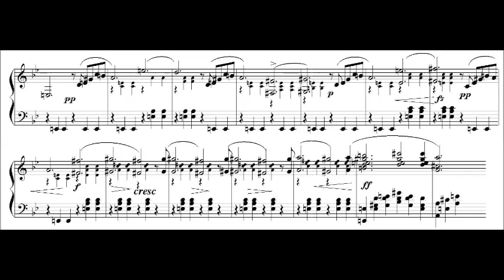4.113 Fragmento Balada de Chopin, Op. 23